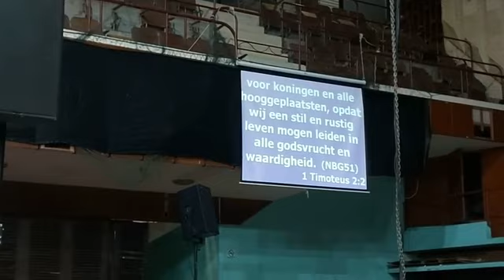Nationaal gebedsdienst p2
Vrijdag 27 Januari

Met als thema: Bigi gi wan kenki ini Sranan.